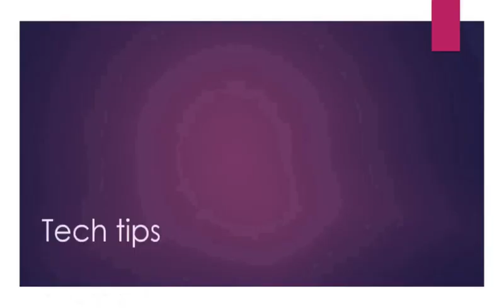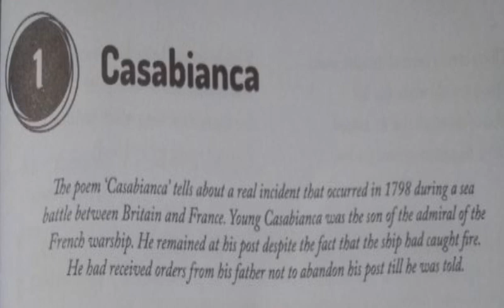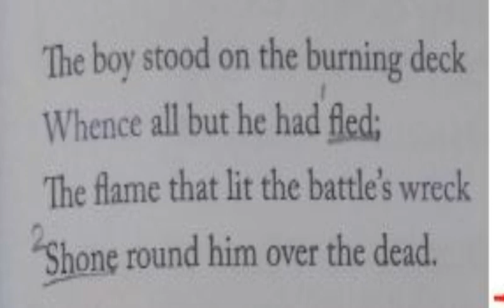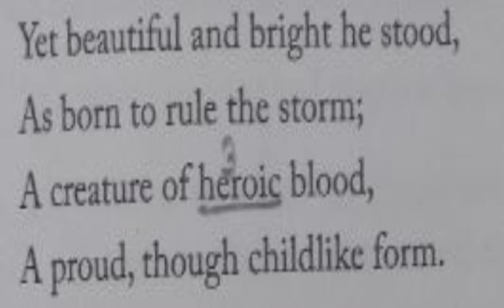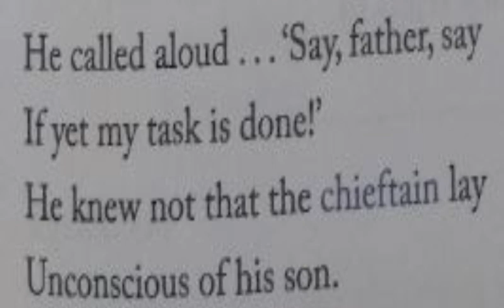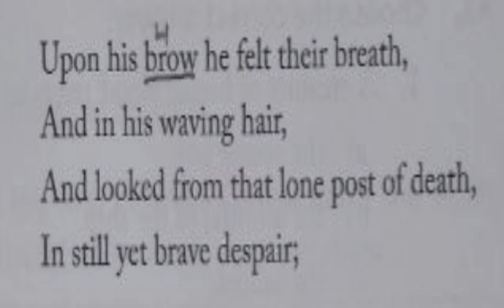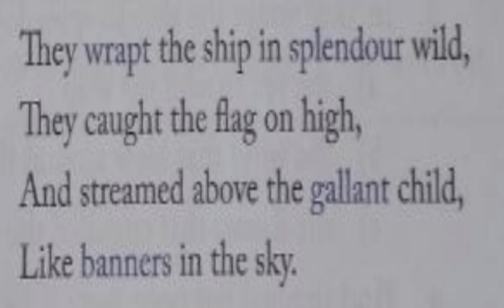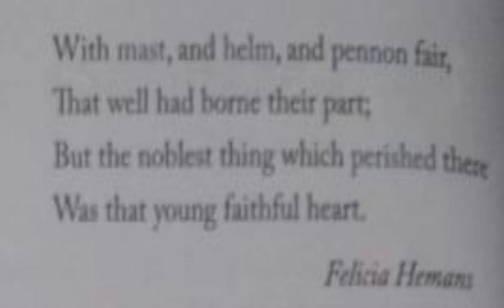CBSE Class 7 Casabianca Poem Summary in Hindi